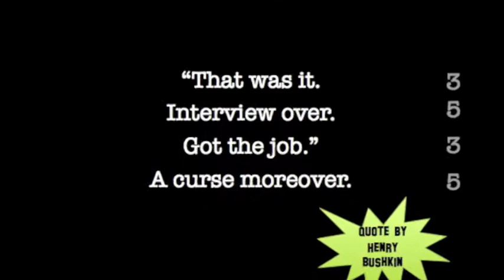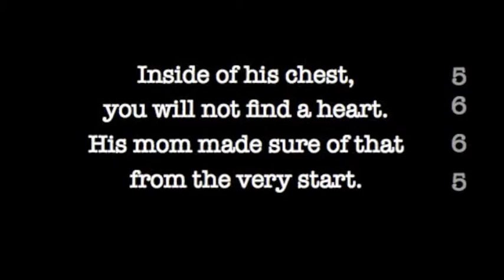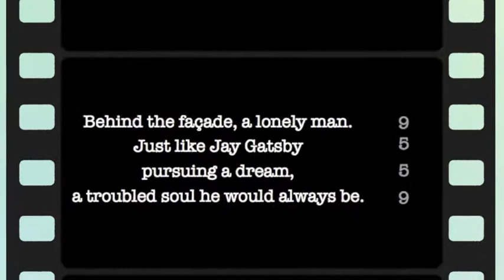Josh Johnny Carson Autobiography/Biography Project